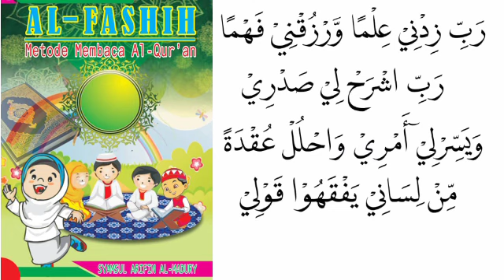Pembukaan Tahsin Al-Quran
Metode Al-Fashih